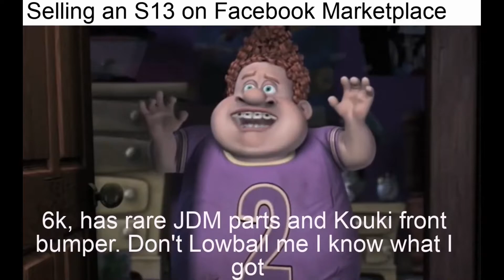Snotty Boy Glow Up Meme, Car Guy Edition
Just making an automotive version of this meme.